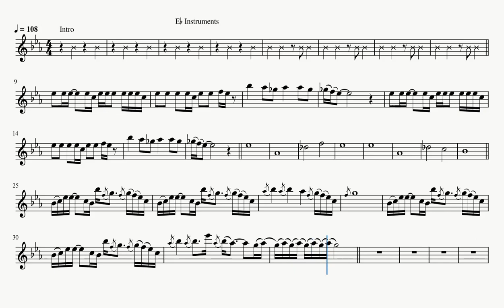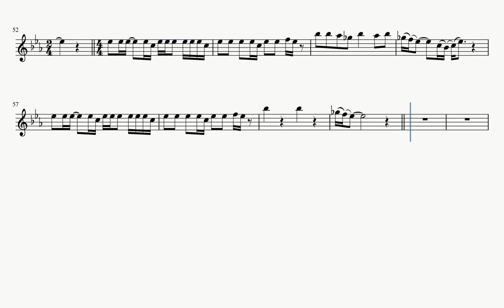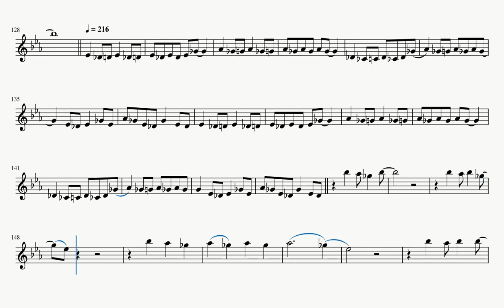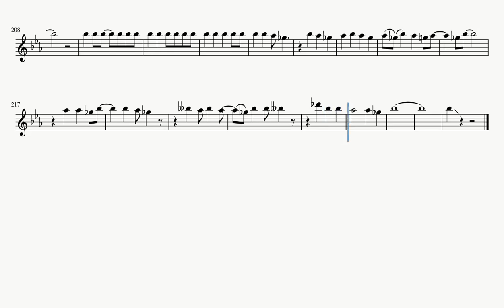Paradise City (Sheet Music Play Along) [Eb Instruments - E♭ Instruments]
Play along sheet music for Alto Sax, Baritone Sax, Alto Clarinet, etc.

Source: MuseScore (Bernd Haerle)